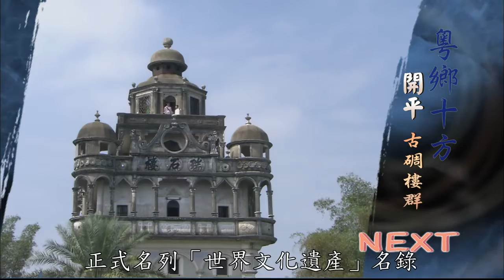【大陸尋奇#1312】彝族杜鵑記 Pt1/2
彝族杜鵑記---貴州省畢節市百里杜鵑景區及雲南省大姚縣曇華山插花節一覽。

貴州的百里杜鵑風景區，是中國大陸截至目前為止，已經查明面積最大的原生杜鵑林，分佈著馬纓、鵝黃、團花、迷人、露珠等，二十三個品種的杜.